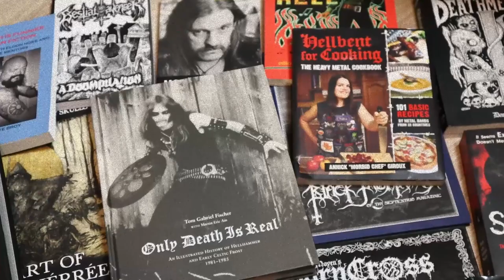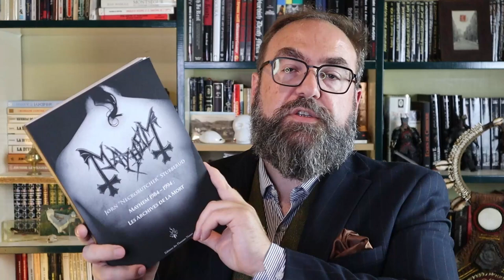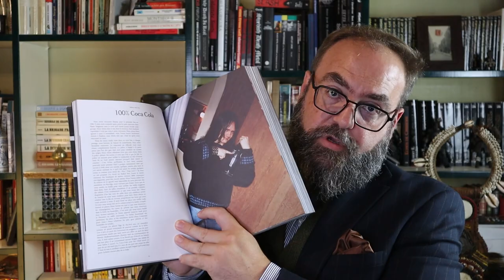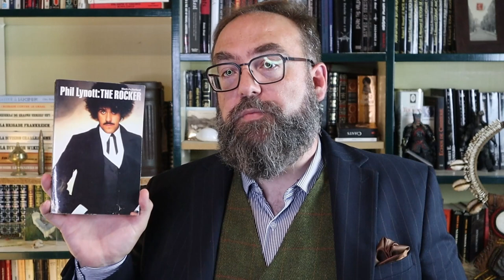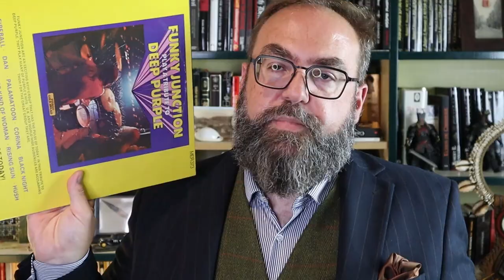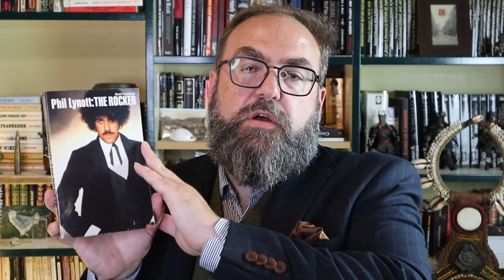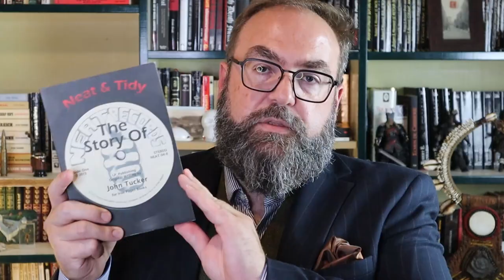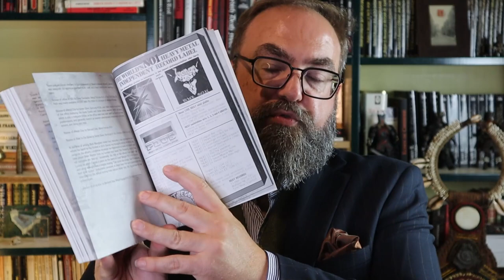Heavy Metal Books | part 4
Trois nouveaux livres portant sur la culture Metal, au programme une biographie de Mayhem par son bassiste Necrobutcher, la vie, gloire et mort de Phil Lynott de Thin Lizzy et l'aventure d'un des premiers labels indépendants de Heavy Metal : Neat Records !

00:00 intro
00:21 générique
00:44 Mayhem les Archives de la Mort - Jorn "Necrobutcher" Stubberud
06:39 Phil Lynott the Rocker - Mark Putterford
13:56 Neat & Tidy the Story of Neat Records - John Tucker

The Death Archives: Mayhem 1984-94
Phil Lynott the rocker
Neat & Tidy